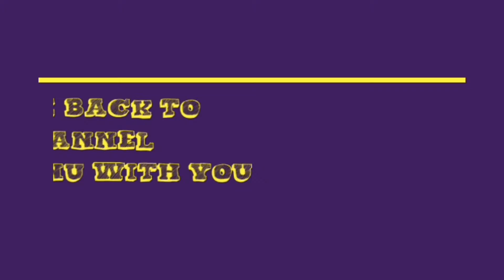How to easy flower 🌺 with crepe paper / happy of anu with you 💖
Making flower with crepe paper simply